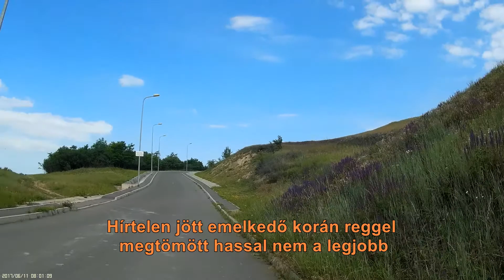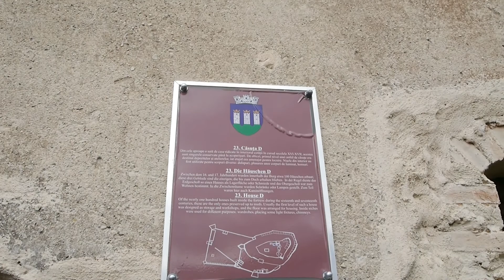Erdélyi túra 2017, második nap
Útvonal: Homoród-Kőhalom-Fogaras-Kerc-Kercisóra. A Kőhalmi várral, a Fogarasi várral és a Kerci kolostorral.